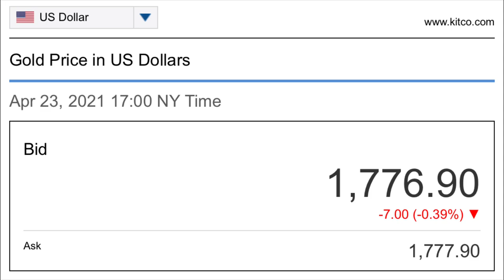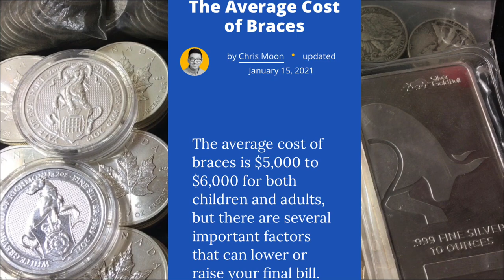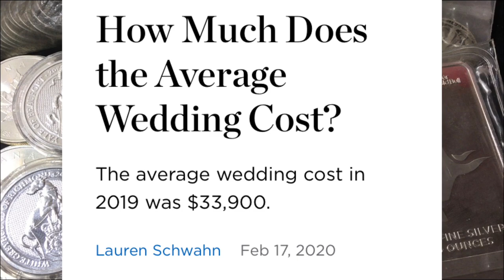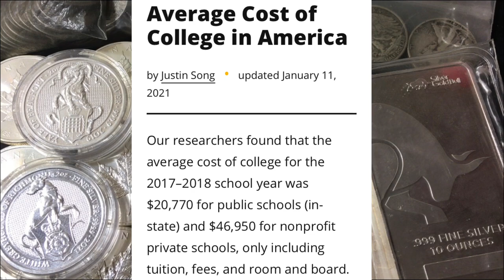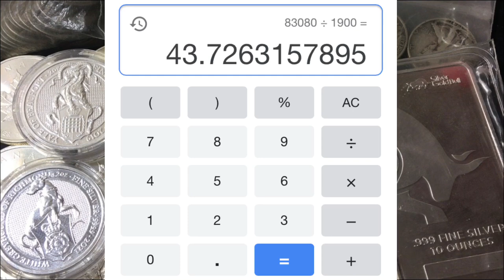How Much Silver Could We Buy With The Cost Of College Tuition?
📬 Send mail here:
Mykie DYDSS

[Related: Silver Stacking, Stacking Silver, Coin Collecting, Buying Silver, Buying Gold, Precious Metal, Precious Metals, Investing, Silver, Gold, will Silver skyrocket, when will Silver skyrocket, silver and gold, gold and silver, value of silver, poured silver bars, pouring silver, hand poured silver, hand pouring silver, yeager’s poured silver, APMEX, JM Bullion, Provident Metals, SD Bullion, Modern Coin Mart, Monument Metals, Golden State Mint, A-Mark, Kitco, stimulus, stimulus check, stimulus checks, stimulus update, stimulus passed, stimulus package, stimulus deal, stimulus passed by house, stimulus passed by senate, stock, stocks, stock market, recovery stock, recovery stocks, meme stock, meme stocks, airline stock, airline stocks, cruise line stocks, dividend stocks, dividend investing, credit cards, cash back credit cards, cashback credit cards, discover it cash back, dollar cost average, dollar cost averaging, coin shop, 2021 American eagles, Scottsdale silver bar, Scottsdale Kit Kat bar, Britannia bar, masvidal, Jorge masvidal, usman vs masvidal, masvidal ko]